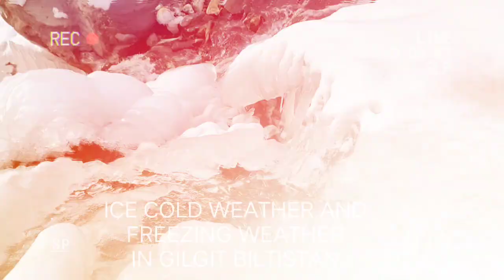freezing in Gilgit Biltistan(Snow white) (Beauty of nature)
Snow falling and ice freezing is very common in Gilgit Biltistan. Even though Snow falling is common in Europe, but in Hunza Nagar Snow falling has its own unique outlook. Snow falling not only beautifies the our surroundings but also become the main source of water; great many tourist love to see the wonderful snow falling in winters.